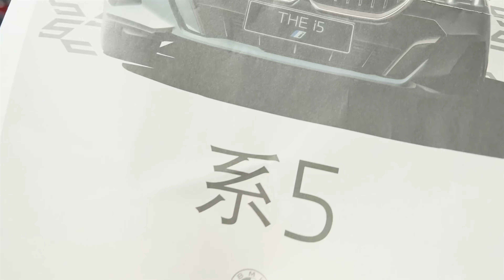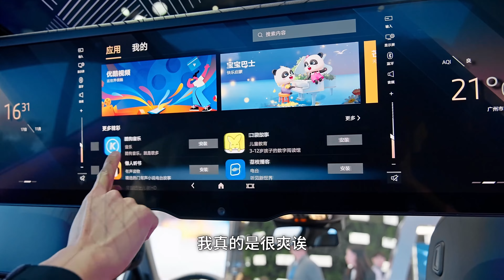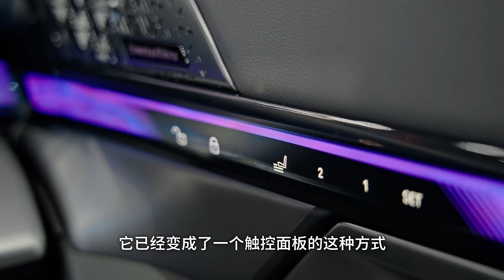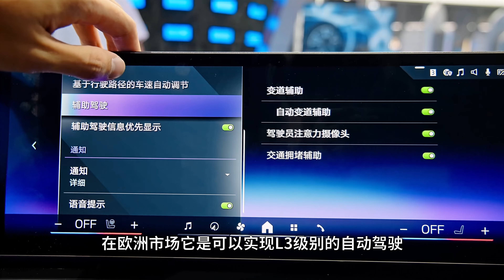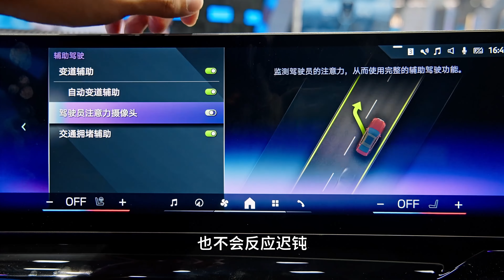系5系？宝马5系！【袁启聪车评】